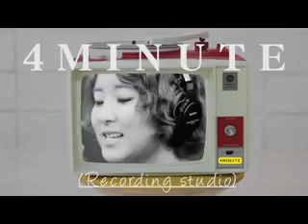015B - Silly Boy [ Feat. 4Minute & JunHyung of B2ST ] [ Full MV ]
Artist: 4Minute
Title: Silly Boy